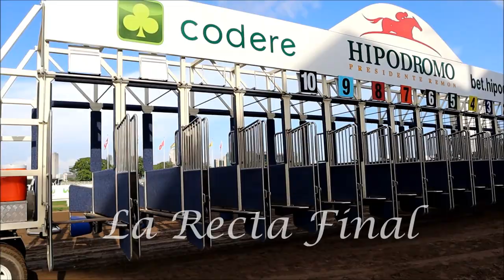Clásico Augusto Samuel Boyd y Daniela Boyd 2019 - Señor Concerto (PAN), Eddie Castro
Video grabado por

Señor Concerto se lleva el segundo evento de la Triple Corona Nacional de Tres Años

Con la monta del jockey panameño internacional, Eddie Castro, Señor Concerto se llevó el segundo evento de la Triple Corona Nacional de Tres Años, el Clásico Augusto Samuel Boyd Paredes y Daniela Boyd, el domingo 18 de agosto, en el Hipódromo Presidente Remón.

Señor Concerto es un alazán de tres años, hijo de Concerto, en Life of Luxury, por Tactical Advantage, criado por Jorge Rangel, entrenado por Rodrigo Jaén, del Stud M & M. Los primeros 400 metros fueron cubiertos en 23; los 800 metros en 48; los 1,200 en 1:13.2, la milla en 1:39.4, siendo el tiempo total 1:53.3  quintos. En segundo lugar llegó Fix; Manolin, tercero; Super Thunder obtuvo el cuarto lugar y El Monito, cerró el marcador.

En la premiación, Samy Boyd, entregó el trofeo del triunfo a las propietarias Malena Barría y Mildred Altube. La homenajeada, Daniela Boyd, entregó el trofeo de criador a Jorge Rangel; la Sra. Maruja de Boyd, entregó el obsequio al preparador Rodrigo Jaén; el jinete, Eddie Castro, fue premiado por la Sra. Ana Teresa Moreno; el Sr. José Manuel Rodríguez al mozo de corral, Manuel Castro; la pequeña María Eugenia Boyd, junto a su madre Chía Fábrega, entregaron al palafrenero, Juan Antonio Alba y el joven Ricardo Arias entregó el regalo al pony boys, Arturo Cambel.

El círculo de ganadores contó con la presencia de los homenajeados junto a sus familiares y amigos; y por parte de Hípica de Panamá, el Director de Operaciones Hípicas de Codere Panamá, Carlos De Oliveira.